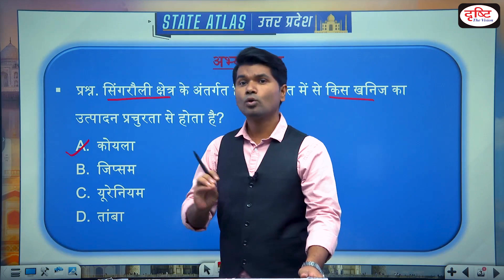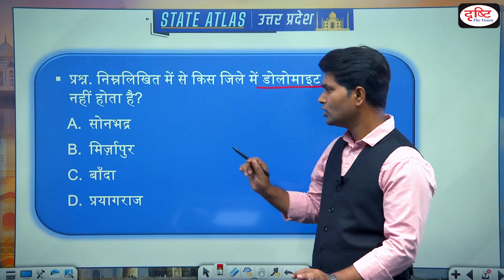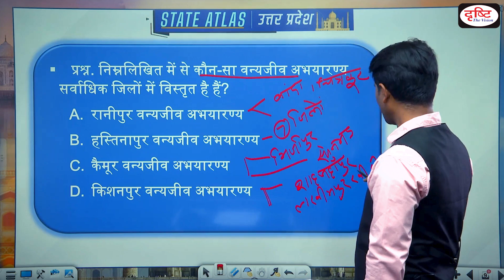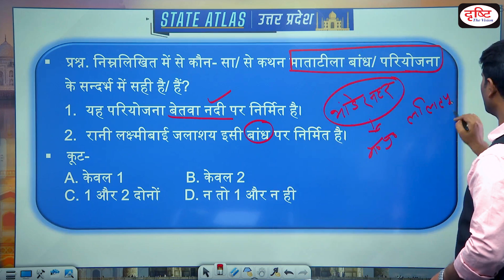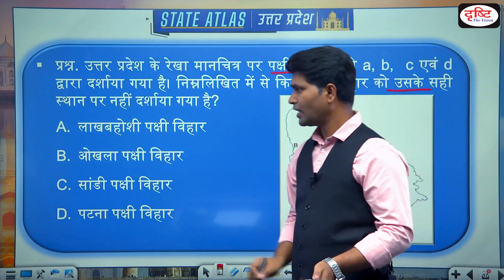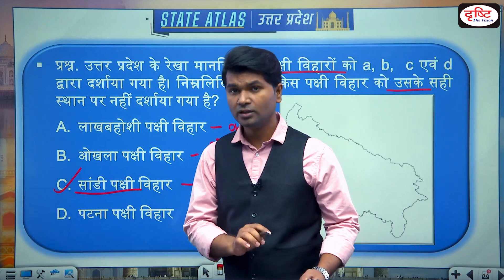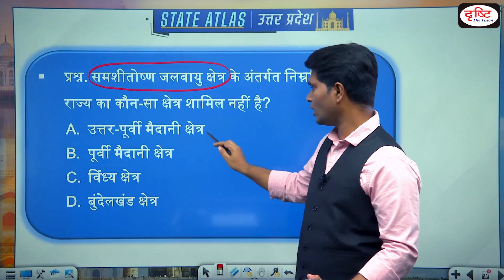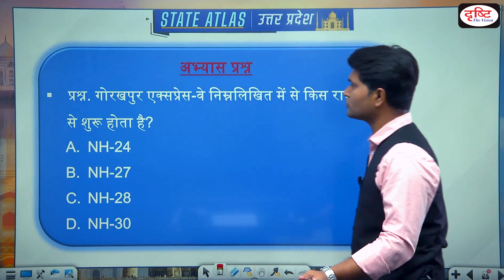Map of Uttar Pradesh | UPPSC | State Atlas | EP –139 | Drishti PCS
Dear Viewers,

Team Drishti feels glad to announce that we have started a Stateatlas programme. We have tried our best to present you with a compilation of important placesinnews throughout last week. We believe it will help you much to boost your knowledge towards map based knowledge of states. In this way, it will hopefully strengthen you during next PCS Examination.

The following areas are covered in this episode:

Coal in UP

Ganga river

Dolomite in UP

Hastinapur wildlife sanctuary

Padwa soil

Matateela project

Sandi Bird Sanctuary

NH-30

Temperate climate zone in UP

Gorakhpur Expressway

1. Videos by Dr. Vikas Divyakriti To

2. Concept Talk- By Dr. Vikas Divyakirti

6. To The Point- Special

8. UPSC PT Prelims Practice Quiz